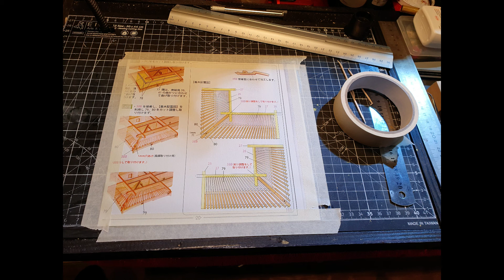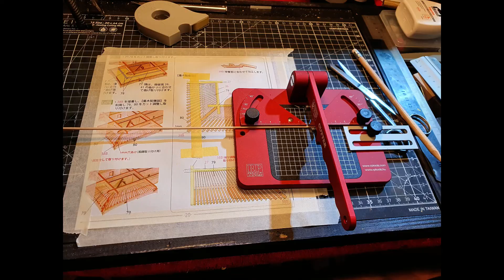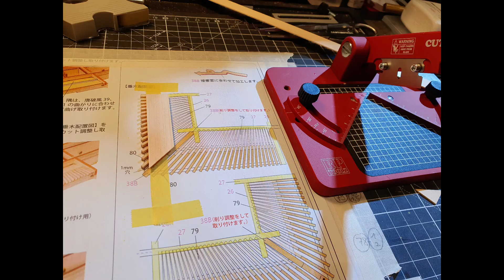Roof Part 9